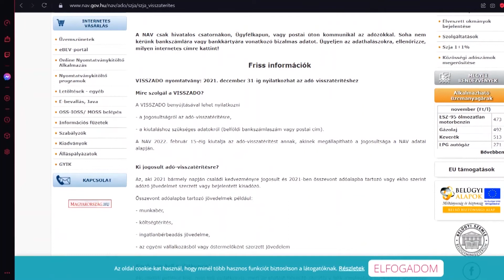Még négy nap van hátra